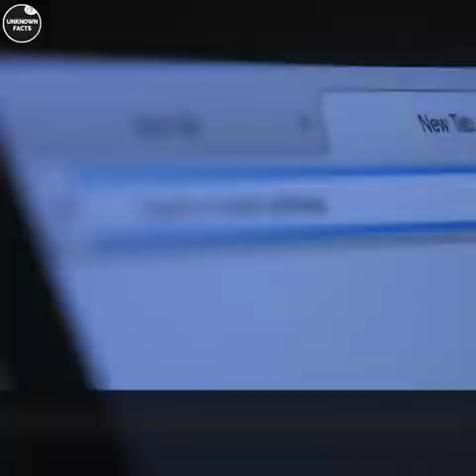Things that will Happen in UK and the Rest of the World if the Queen Dies!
Exclusive insight into the things that Will Occur in an event that the Queen Passes away